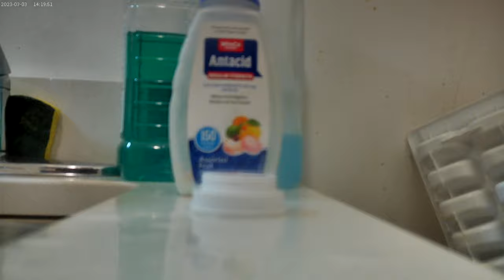Still cooking the seasoned pulled pork now with carrots on a Tuesday Morning Nov. 26th 2024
So, here we are, I am about to add some mushrooms to this meal of seasoned pulled pork and chopped carrots. This was an odd video of me just continually stirring as well as eating the pork as I do other things such as take my meds, and clean dishes. I pulled some dr. Pepper and some bread out to eat as I was taking my meds.  I was actually in the middle of taking the pot off the stove when the batter died on my camera fml !!!